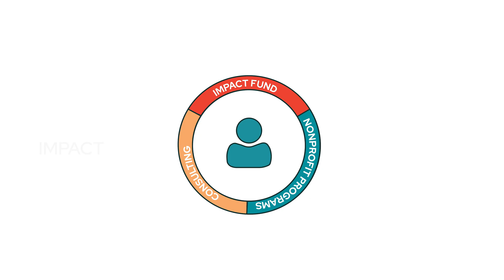The Global Good Fund Ecosystem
At The Global Good Fund, we believe in harnessing the power of the collective to drive social impact. The GGF Impact Ecosystem is comprised of three impact avenues, rooted in the philosophy that skilled leaders and teams are central to creating positive change. Through our Nonprofit Programs, GGF is unlocking the full potential of social impact leaders, fostering their leadership development and personal growth. Our second impact avenue, Consulting, extends our socially driven ethos to leaders beyond those served by GGF’s nonprofit services, bringing tailored solutions to other enterprises that are driving positive social impact. Through our third impact avenue, Investing, we are leveraging the power of capital for good by strategically investing in social enterprises that have high potential for impact and venture returns. The synergy created by these three impact avenues is undeniably powerful — each building upon the other to create a more sustainable and just future for all.